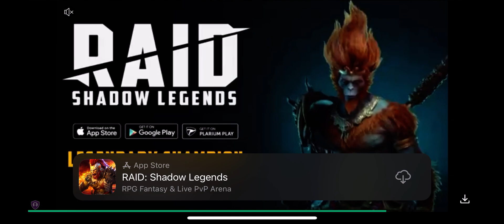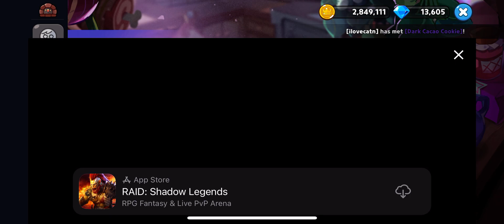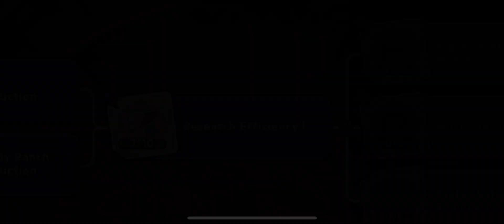CookieRun: Kingdom Gameplay Part 377